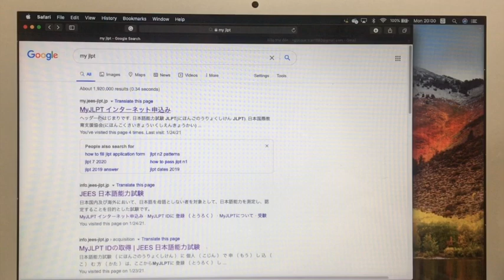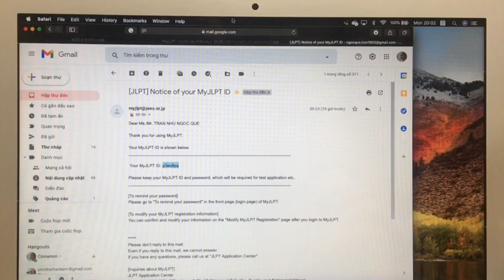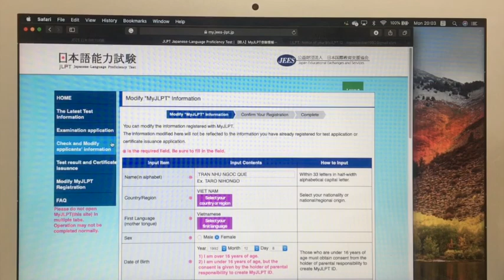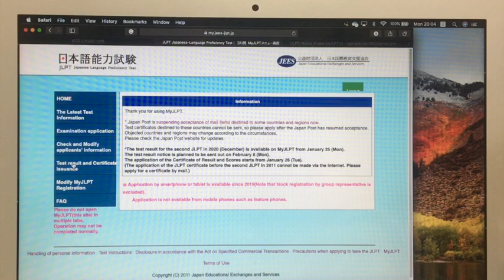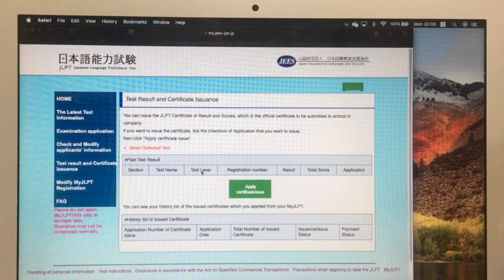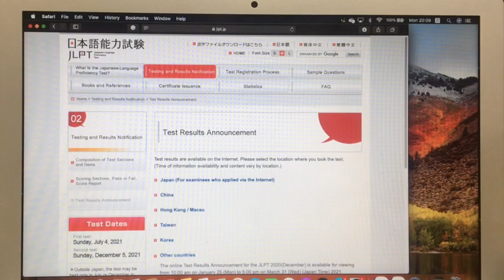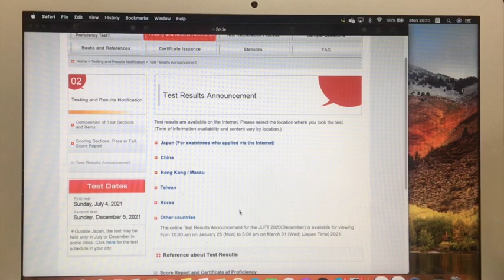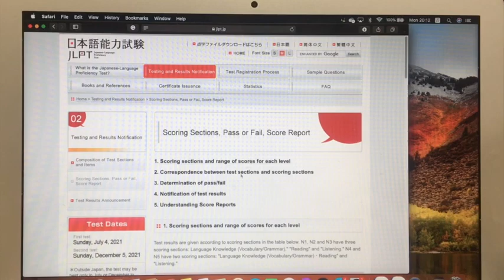Chia sẻ v/v tra điểm JLPT qua mạng kì thi tháng 12.2020 | The online JLPT results announcement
Chia sẻ, tâm "hự" về việc tra điểm JLPT qua mạng kì thi tháng 12.2020 và vài chú ý cần nhớ trước ngày nhận phiếu kết quả thi (08 tháng 02 năm 2021). Chúc mừng các bạn đã đỗ và sẽ đỗ kì thi năng lực tiếng Nhật nha. Mãi yêu!!!
Hotline JEES: 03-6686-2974... để tham khảo chứ bạn gọi bây giờ chắc cũng nghẽn mạng thôi! ;))